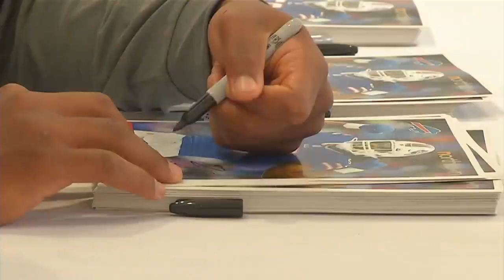Bills Make me Wanna Give Greg Rousseau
News 4 Wake Up! 6 a.m.